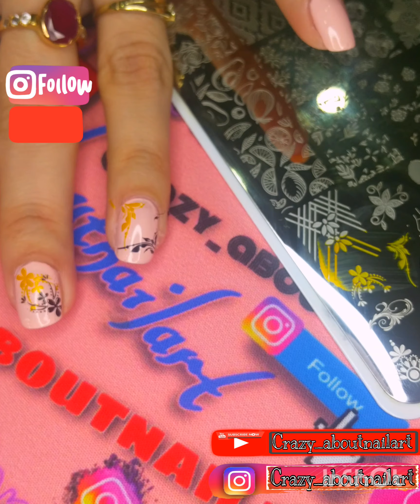Matte Nails look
Matt look with Black n Gold Design on Nude Pink Base Color❤️